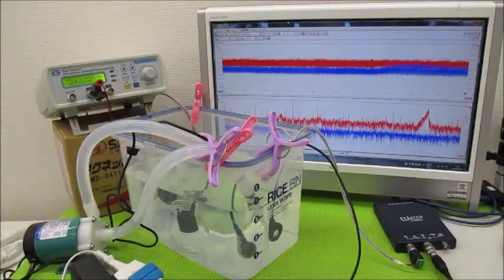メガヘルツの超音波発振制御プローブを利用した実験動画 ultrasonic-labo